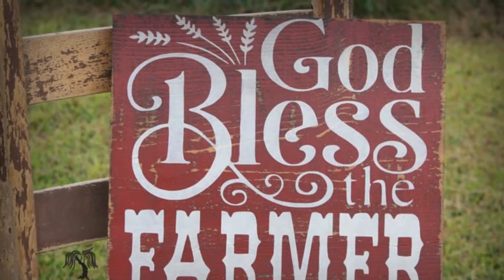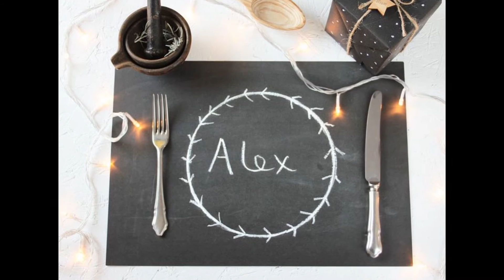Primitive Christmas Gifts